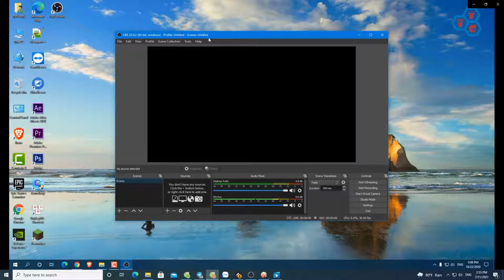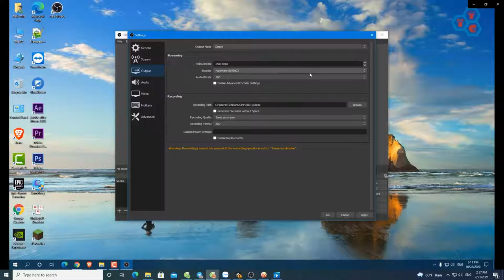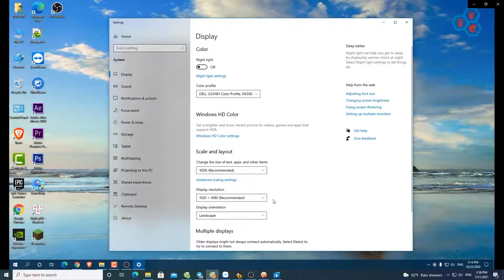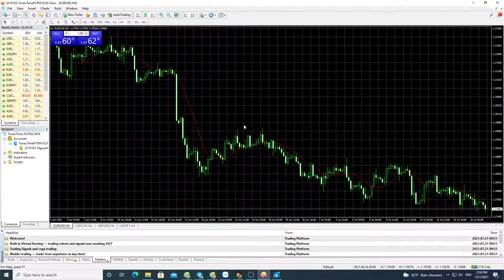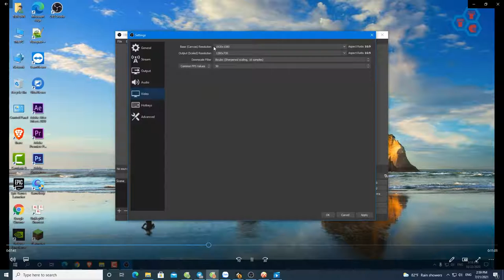dem của 1951 Vlog